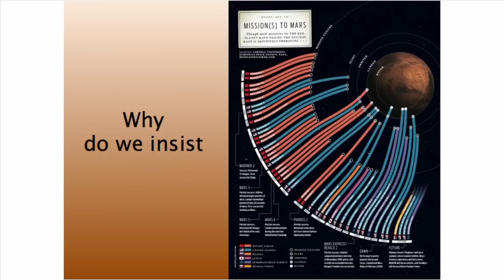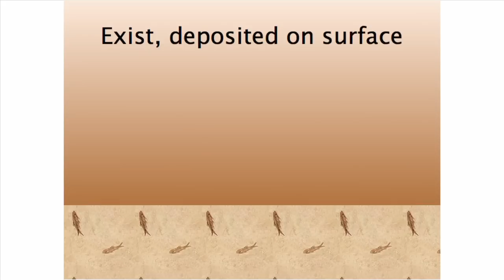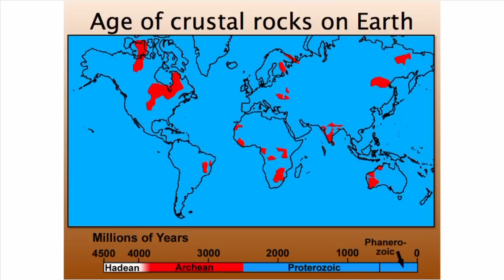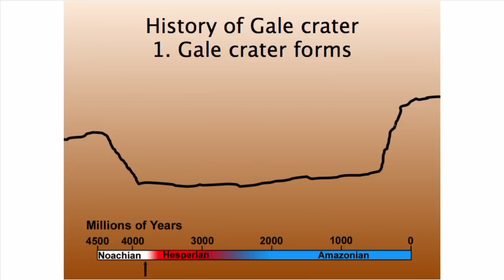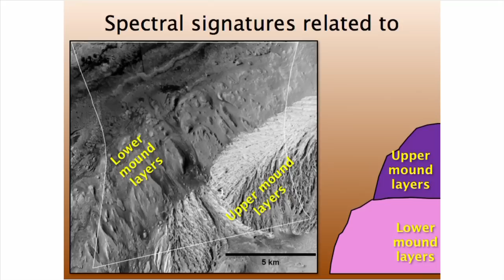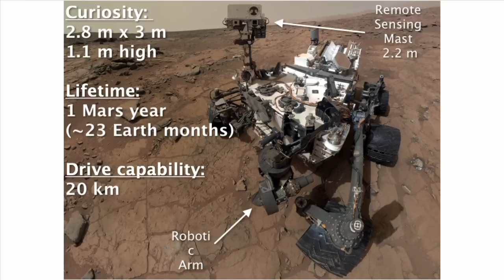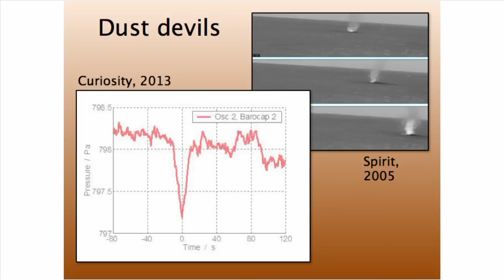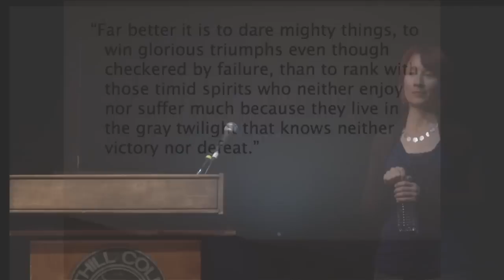Being a Mars Rover: What it's Like to be an Interplanetary Explorer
Dr. Lori Fenton (SETI Institute)

The complex, yet flawless landing of the rover Curiosity on Mars in August 2012 led to worldwide acclaim. What has NASA's youngest robot been up to since then, and what has it discovered? Where on Mars did it land and why was that site chosen above all others? Dr. Fenton gives an overview of the rover's capabilities, accomplishments, and plans on Mars, and describes what it's really like on the surface of the red planet.